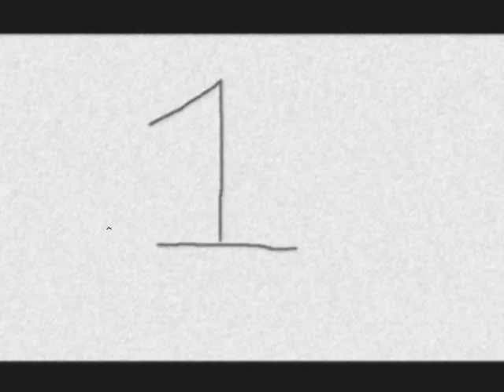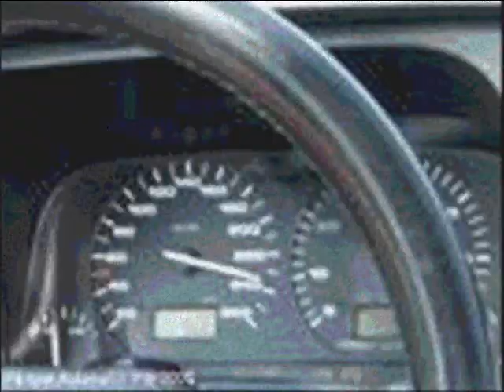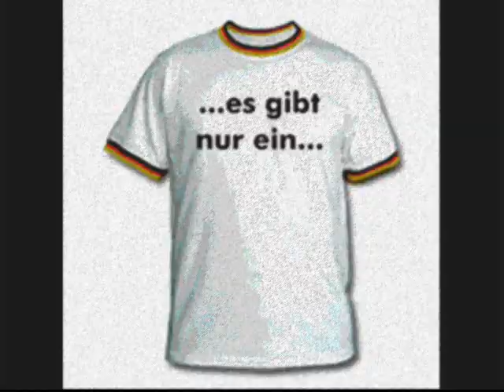Highway To Hell/Autobahn Zur Hölle Vejgård Tårnblæserlaug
This is a remix of the very famous AC/DC-song Highway to Hell. This song is a remix of the VTL edition called Autobahn zu Hölle